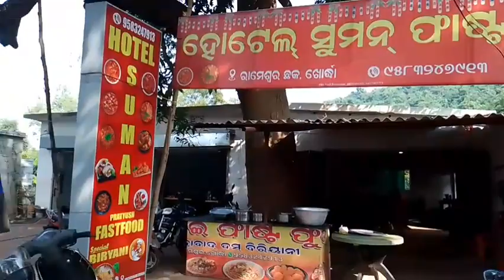କୁଆଡେ ବାହାରିଲୁ ଆମେ 🥰||ଜମା Reaction ନାହିଁ 😯